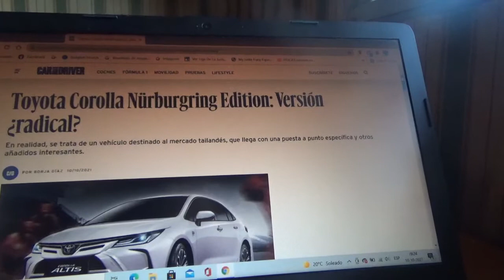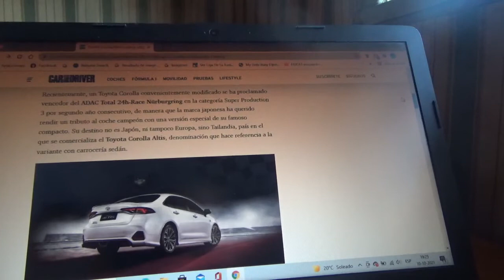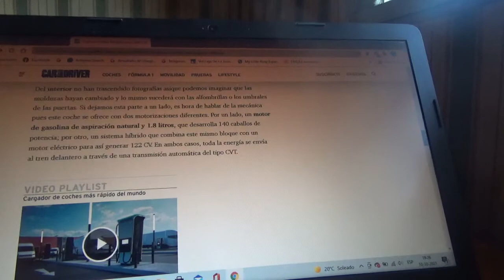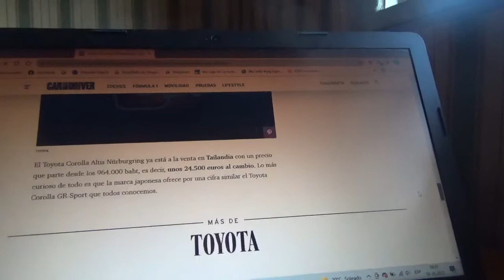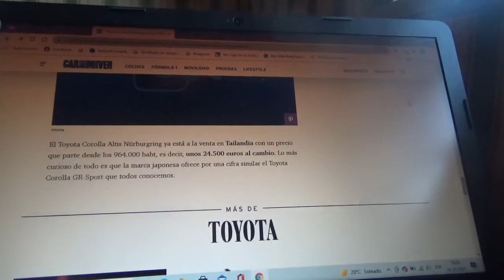Toyota Corolla Altis Nurburgring Edition información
En este vídeo les menciono esta versión radical y deportiva del sedán de la marca automotriz japonesa que solo será comercializado en Tailandia el cual posee varios añadidos tanto estéticos como mecánicos